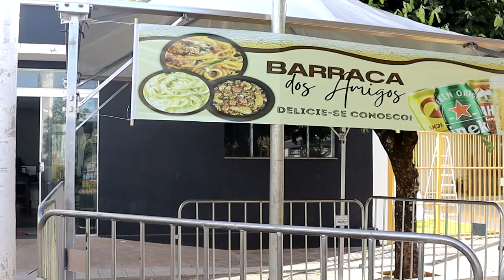CARNAVAL EM PIUMHI COMEÇA NESTA SEXTA; CONFIRA A PROGRAMAÇÃO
| PIUMHI |

O carnaval começa hoje! A partir das 9 horas da noite, o CARNAPIUMHI promete agitar a cidade carinho com muita folia. Quem traz toda a programação e o que foi preparado para este ano é o secretário de turismo e cultura, Thiago Santos: